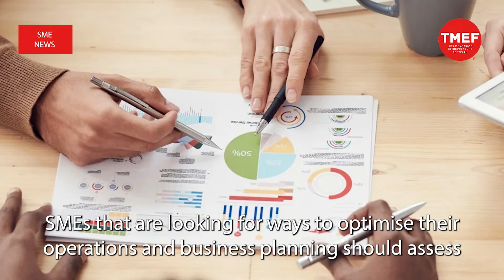SME News | Xero empowers Malaysian SMEs with cloud business solutions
It is evident that while many businesses have been seriously impacted by Covid-19, the pandemic has also shed light on the importance of surviving and staying resilient in unprecedented times. As we transition to an endemic phase, the question is: Are businesses ready to transition to the new normal?